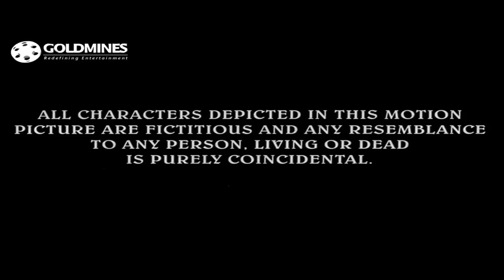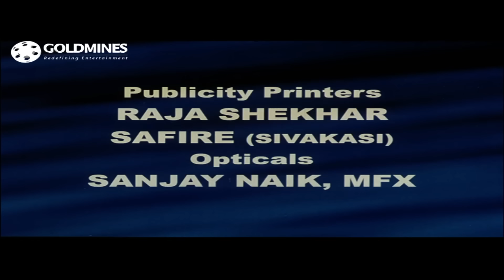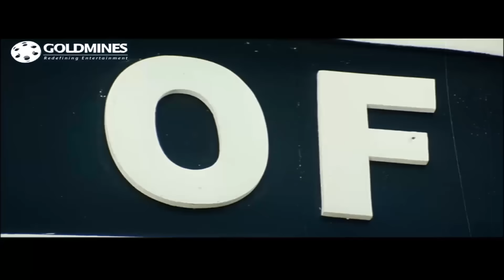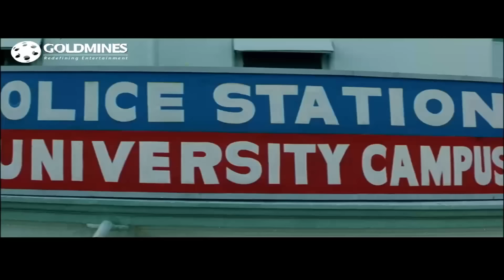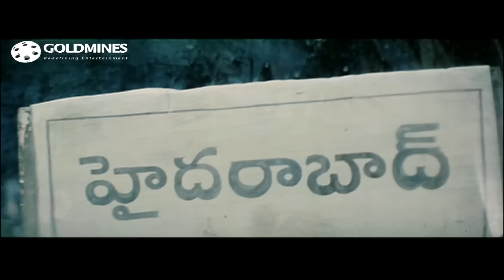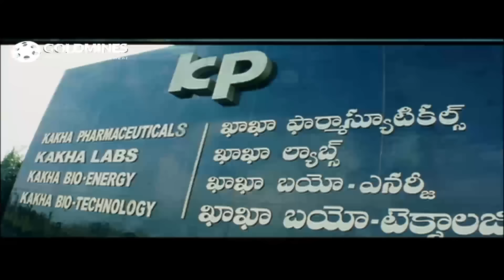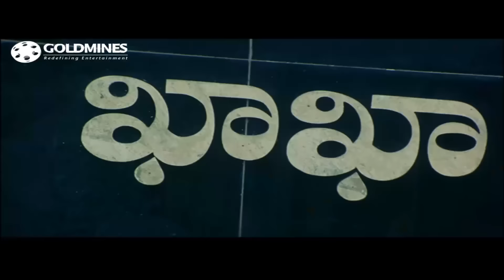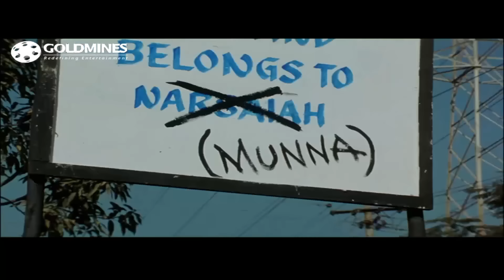Bagawat Ek Jung (बगावत एक जंग) - South Superstar PRABHAS Action Hindi Dubbed Movie | Ileana D’Cruz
Munna is a college student who targets Khakha a local gangster unaware of his father and also takes revenge on him for trafficking his own mother for money.

Movie - Bagawat Ek Jung (Munna)